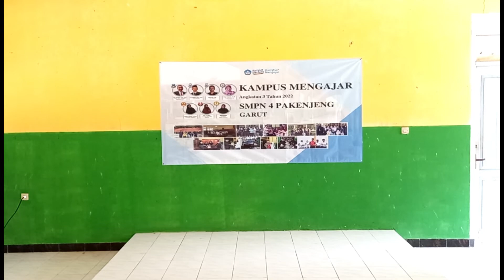Tentukan Pilihanmu, Rima dari Cimareme Finalis Terakhir Pemilihan Calon Pengantin Perpisahan